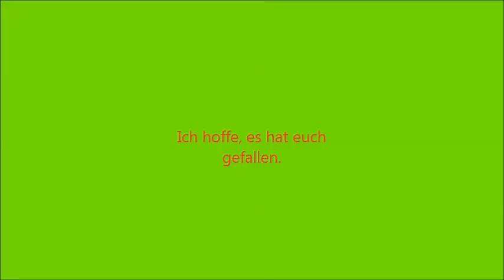Der Stromat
Produziert von Marcel & Robin